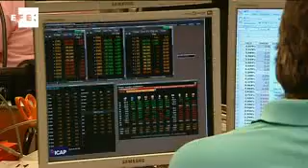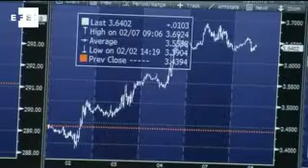¡Prueba superada con éxito!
Madrid, 4 oct (EFE).- El Tesoro público español colocó hoy 3.992 millones de euros en dos emisiones de bonos y una de obligaciones, en dos de los casos con intereses menores.

En concreto, el Tesoro ha colocado 1.997 millones en bonos a tres años a un interés del 4,028 %, más caro que el 3,91 % de la subasta anterior, además de otros 1.284,7 millones en bonos que vencen en octubre de 2015, a un precio del 3,391 %, inferior al 5,302 % precedente.

Asimismo, el Tesoro ha vendido otros 710,42 millones en obligaciones que vencen en 2017, a un interés marginal del 4,828 %, inferior al 6,54 % de la puja anterior.